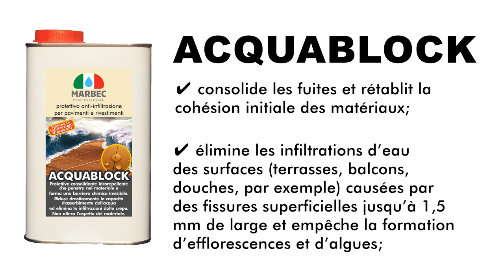Comment protéger les sols et les murs de l'infiltration d'eau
Tutoriel: traiter les surfaces et de les protéger des infiltrations
ACQUABLOCK est un protecteur anti-infiltrant hydrofuge consolidant pour matériaux en pierre: terre cuite, pierre, marbre, ciment, plâtre minéral, grès cérame et matériaux céramiques.
ACQUABLOCK:

✔ peut être utilisé sur des surfaces internes et externes;

✔ forme une barrière chimique invisible qui réduit considérablement la capacité d'absorption d'eau;

✔ consolide les joints et restaure la cohésion d'origine des matériaux;

✔ élimine l'infiltration d'eau des surfaces (par exemple terrasses, balcons, douches) causée par les fissures et les fissures de surface jusqu'à 1,5 mm de large et empêche la formation d'efflorescence et d'algues;

✔ a une excellente résistance au vieillissement, au piétinement et aux agents atmosphériques;

✔ ne crée pas de films en surface et ne modifie pas l'apparence du matériau. Il ne jaunit pas;

✔ maintient la perméabilité d'origine à la vapeur d'eau.